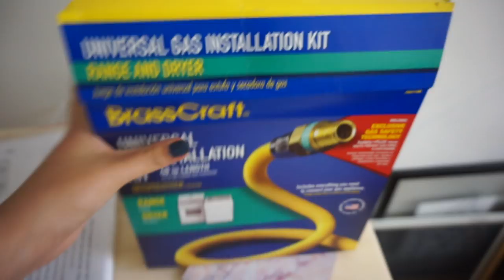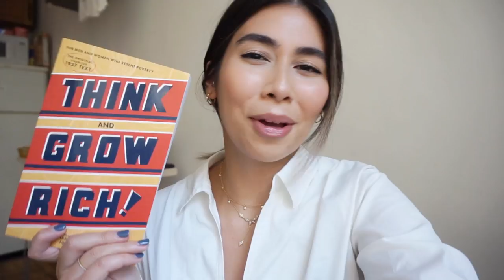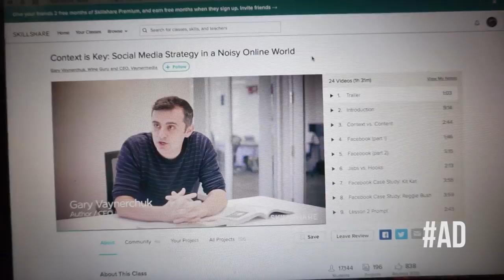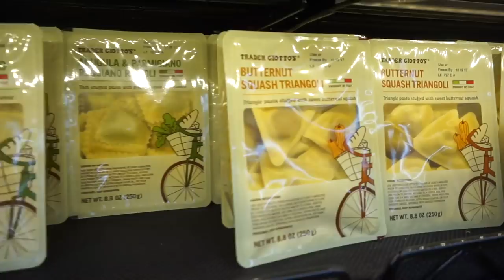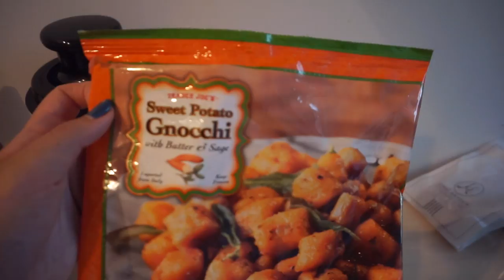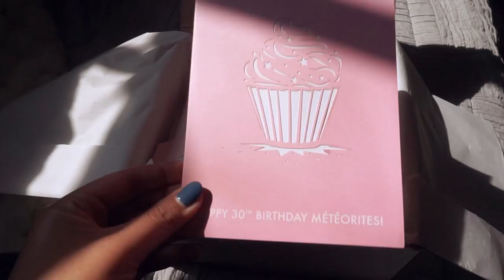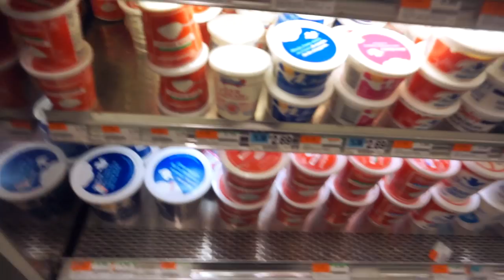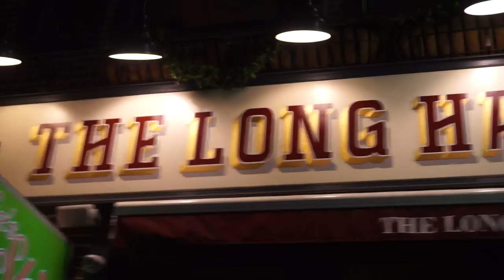Irish Overload in NYC! | VLOG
FREE 2 MONTH MEMBERSHIP TO SKILLSHARE!

WHAT I DID THIS WEEK
- watching a movie (the Godfather) during Central Park film fest
- learning with Skillshare & Trader Joes grocery shopping
- Thinx underwear event and sushi at Blue Ribbon sushi
- Paula's choice & L'occitane even in New York
- making vegetarian breakfast burritos and my recipe
- Conor McGregor vs Mayweather in Long Hall bar NYC

FAQ's:
Tara is a twenty-four year old fashion & lifestyle blogger / youtuber natively from Cork, Ireland and is a fashion graduate of Belfast.